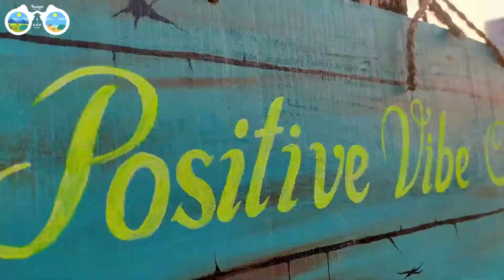Purulia Bike Trip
*Or Call ► 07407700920 / 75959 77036 / 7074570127